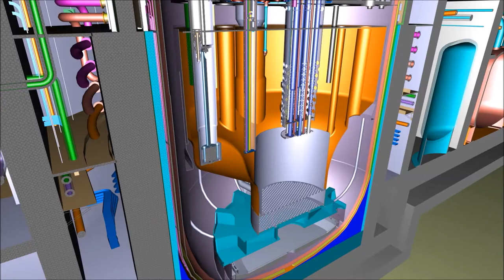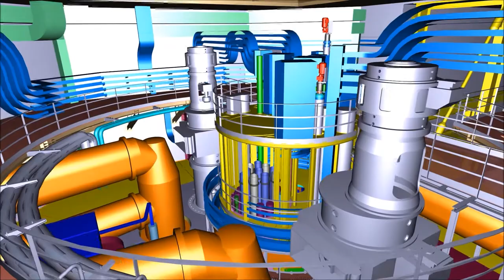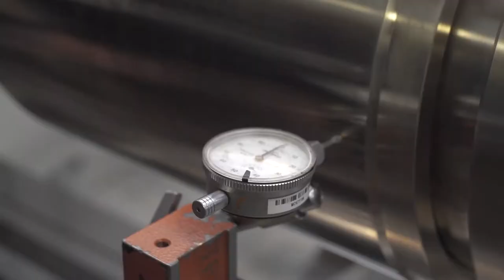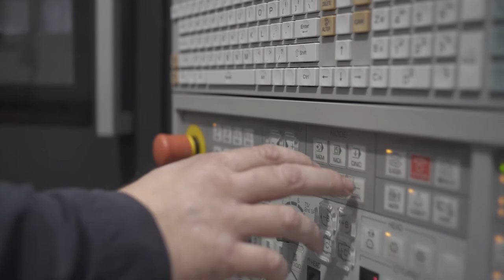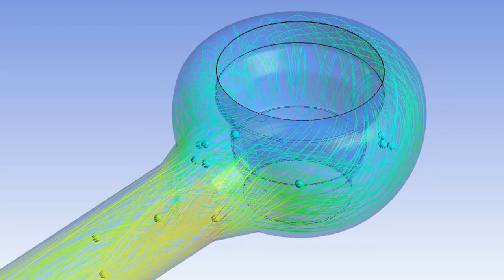Presentation of the Projects and Components activities (WNE 2021)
Video presentation of the Projects & Components Business Unit at the 2021 World Nuclear Exhibition in Paris. Framatome’s Projects & Components Manufacturing Business Unit is central to the integrated Engineering / Procurement / Construction (EPC) of the nuclear steam supply system. Our teams manage new reactor construction projects and component replacement projects for reactors in operation. They design the heavy and mobile components of the reactor coolant system and manufacture them in our plants.